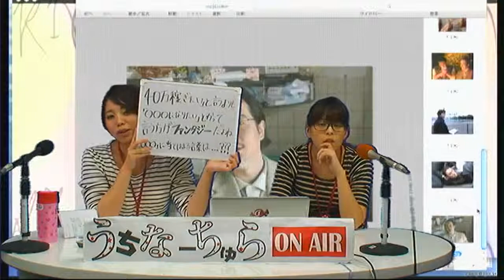うちなーちゅら No102★国吉休み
国吉がお休みの為、代打は夢ちゃん♪
【今週の映画情報】
「凶悪」
山田孝之主演